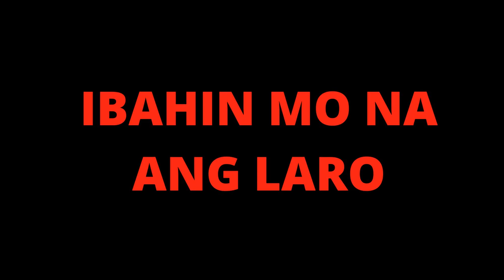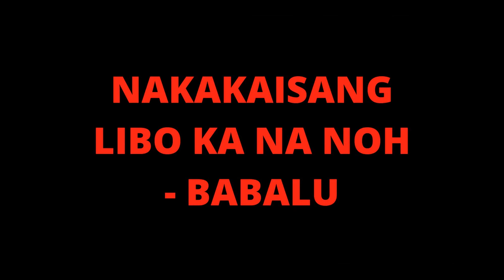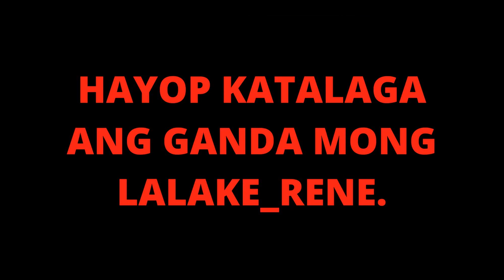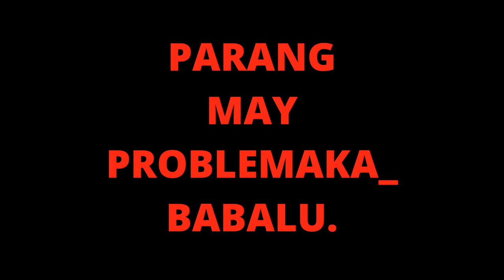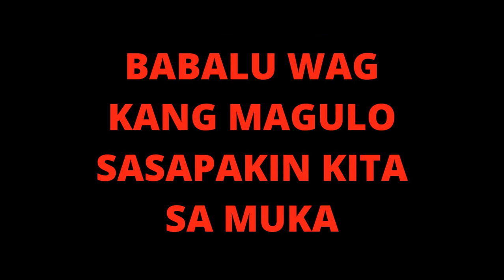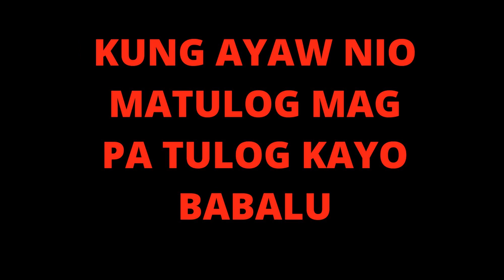pinoy funny clips for video editing/choox tv memes (DOLPHY, BABALU and more😄)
pls pa tapos po nung video bago nio kunin ung mga link for clips sa baba
tulong nio n sakin ty ty

eto poung ibang  mga link ng video clips..para ma download nio..